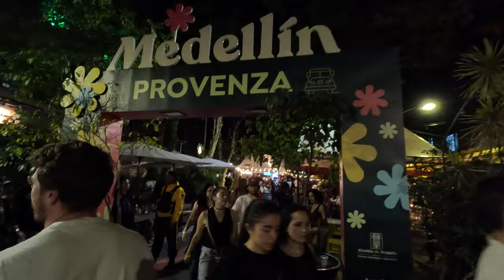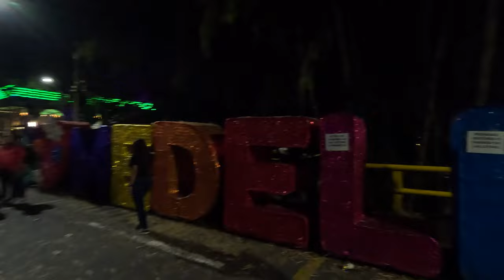Colombian Girls Show Me The CRAZIEST Nightlife In Medellin 🇨🇴 (Parque Lleras, El Poblado)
🇨🇴 This video is a compilation of my adventures in Medellin, Colombia’s most popular neighborhood: El Poblado. We go paragliding, dating, and exploring during the daytime. And in the night, things take a wild left once enter El Poblado’s nightlife. Let’s check it out!

If you have friends or family who are interested in traveling, sharing videos is also very helpful.